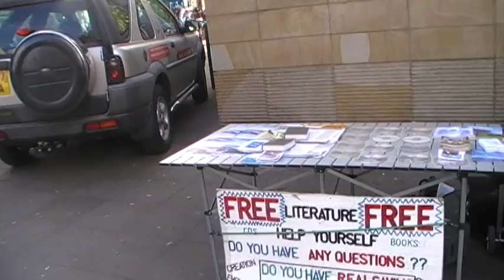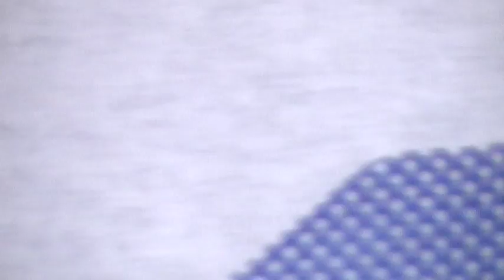Mike encourages christian youth to do evangelism